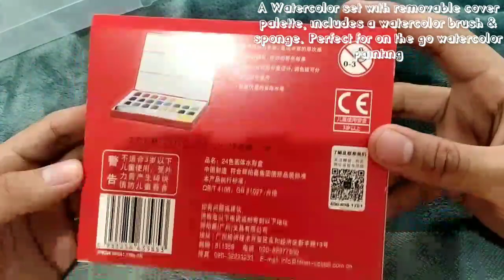Faber-Castell Watercolor set | Watercolor set unboxing and reviews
Something new from Faber-Castell, Watercolor sets in 24s 36s and 48s.
A watercolor set with removable color palette, and includes a water brush, perfect for on the go watercolor paintings.

24 Colors Size: about 15.5cm x 12.5cmx 2.5cm
36 Colors Size: about 18.5cmx13.5cmx2.5cm
48 Colors Size: about 18.5cmx18.5cmx2.5cm